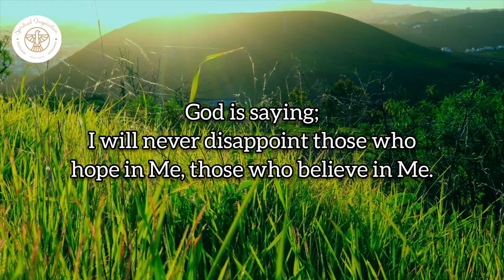God Will Never Disappoint You | God's Message For Today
In this channel "Spiritual Inspiration", we post daily God's Message and God's Word. Our main aim is to share the love of God throughout the world. This channel will encourage you to grow spiritually.

➡️Video and image: pixabay.com, pexels.com and no copyright video